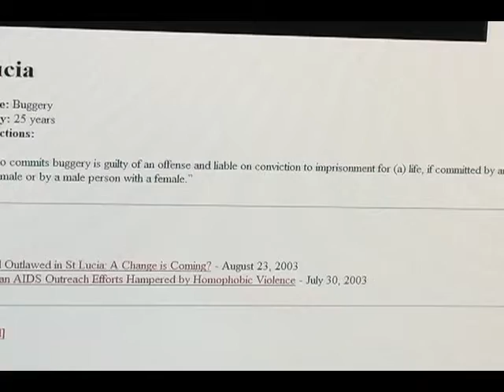The bottom line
First it was the decriminalizing of marijuana, then buggery and prostitution.
Now the leader of the Lucian Green Party  says he would support legalizing gay marriages, if such move were to be made in Saint Lucia.
 Mr. Andre Decaires believes such a move would -- in his words, pacify some of Saint Lucia's major aid donors.